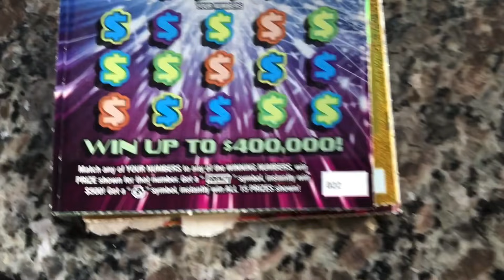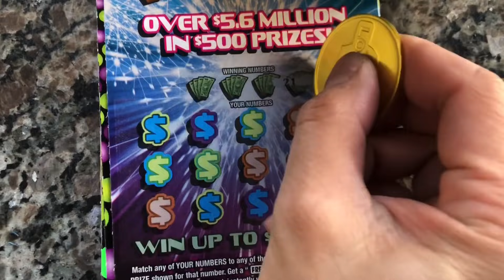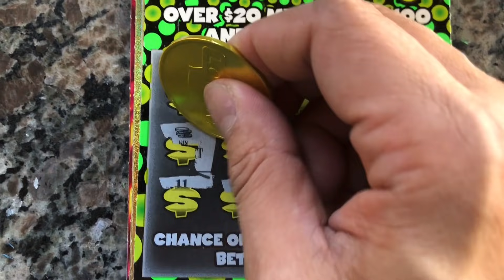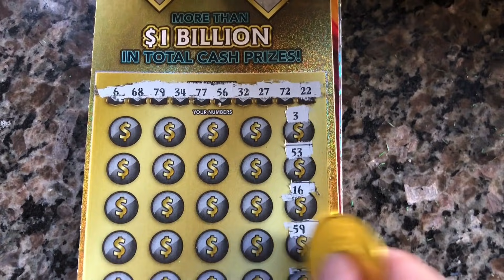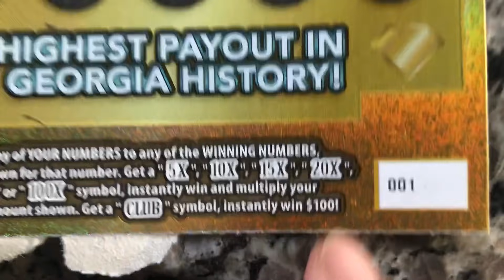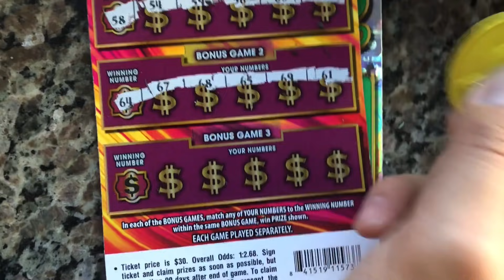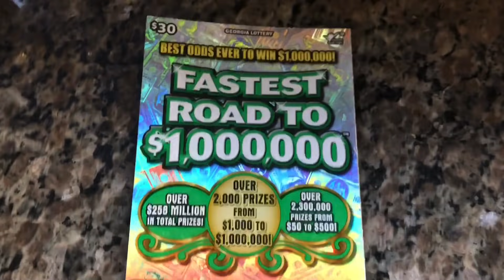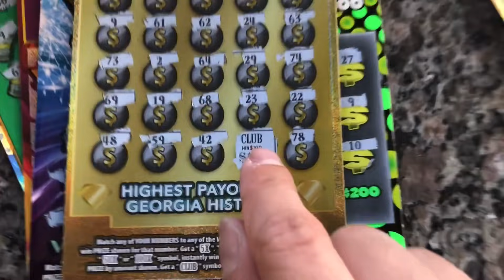Nice symbol found ! NICE WIN ! We’ll take it !